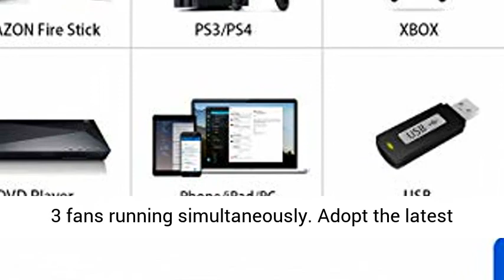YABER Y30 Native 1080P Projector 7200 Lux Upgrade Full HD Video Projector 1920 x 1080, ±50°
Click here for the best price:

YABER Y30 Native 1080P Projector 7200 Lux Upgrade Full HD Video Projector 1920 x 1080, ±50° 4D Keystone Correction Support 4k & Zoom,LCD LED Home Theater Projector Compatible with Phone,PC,TV Box,PS4

[Innovative 4d keystone correction & zoom function] Our hd projector is the first projector with± 50 ° 4D (vertical & horizontal) keystone correction function to ensure the projected image is always a standard rectangle. It’s very convenient to adjust the screen by using the remote control, especially for the projector suspended from ceiling. Reducing projection size by using the x/y zoom function, while others can only do that by changing the projection distance.
[1080p native resolution (1920*1080), support 4k video] The projector with a real native resolution of 1920*1080, remarkable 7200 lumens bright and high dynamic contrast ratio of 8000:1, provides sharp and detailed images from hd content without downscaling or compression, which is four times higher than 720p. Combining an innovative high-refraction 5 layers glassed lens, ensuring the best video experience.
[Hifi stereo sound & latest advanced cooling system] The y30 led projector has built-in 3w dual stereo speakers with srs sound system provides a great auditory sense experience without external speakers. Updated an advanced and silent cooling system with 3 fans running simultaneously. Adopt the latest smareco technology to minimize lamp power consumption to extend the useful life of the lamp to a maximum of 100000 hours.
[Giant screen & wide compatibility] The video projector offers the projection size from 45" to 200" depending on the distance (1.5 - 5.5 meters) and 3m is the recommended viewing distance.
[Three-year & Lifetime Professional Support] This 1080p projector is very suitable for home movie entertainment, backyard, games and party fun. Yaber provides 6-month back and 3-year repair, lifetime professional technical support. Notice: jerky or lag when playing videos is not a quality problem and can be solved by firmware upgrade. Any problems, please let us know anytime.